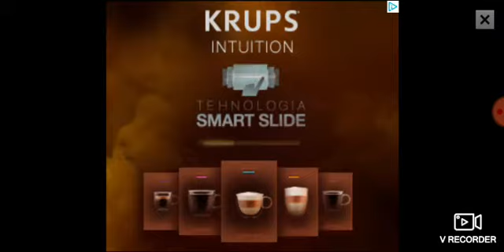Nu e brawl star real.